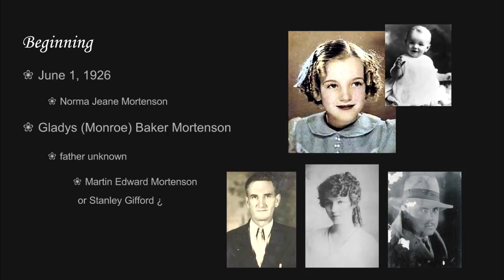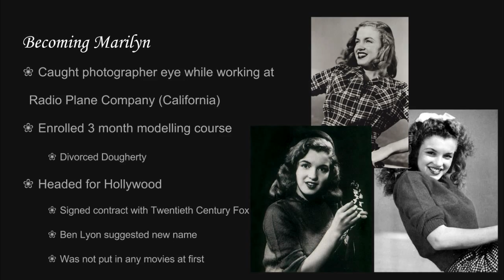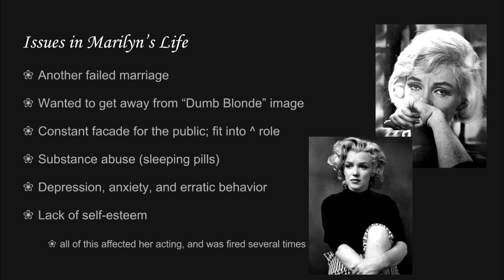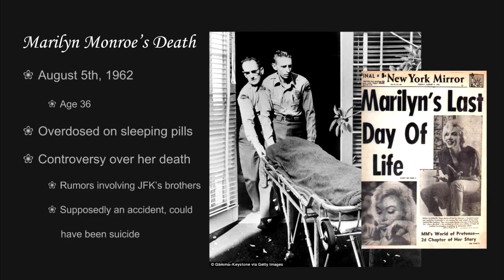Marilyn Monroe history project 2015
aoeijfasjdhfieuhn blablabla